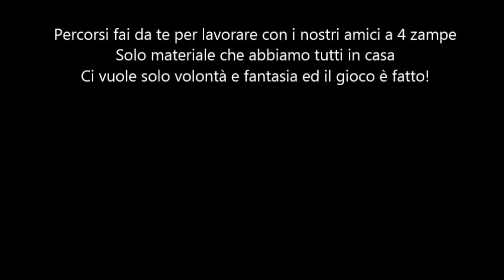Lavorare con il cane a casa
Utilizzando mezzi disponibili in tutte le case possiamo creare piccoli percorsi per far divertire o lavorare i nostri cani anche quando fuori piove. Cane e Fantasia!